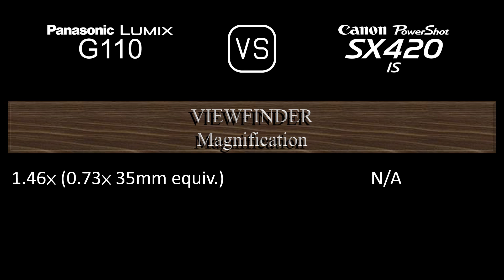Panasonic Lumix G110 vs. Canon PowerShot SX420 IS: A Comparison of Specifications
This video overviews the Panasonic Lumix G110 and the Canon PowerShot SX420 IS in a parallel comparison of specifications.

00:24 LAUNCH
00:32 BODY
00:41 SENSOR
01:05 IMAGE
01:21 OPTICS & FOCUS
02:10 SCREEN
02:30 VIEWFINDER
02:46 PHOTOGRAPHY FEATURES
03:47 VIDEOGRAPHY FEATURES
04:04 STORAGE
04:08 CONNECTIVITY
04:36 PHYSICAL
04:56 MISC